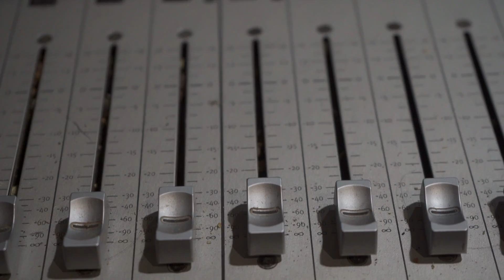Philly Freeway Stars in the New Amazon Prime Video Comerical For Thursday Night Football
Rapper Philly Freeway just posted a new video where he is promoting Thursday Night Football on Amazon Prime Videos.  The promo was for the Eagles Vs. Packers matchup. In it Freeway raps about his tradition of throwback jerseys and cheesesteaks.  He must've been the good luck charm because the Eagles upset the Packers in Lambeau Field